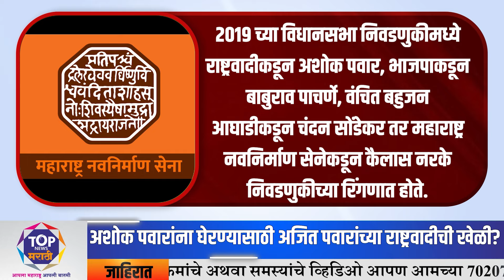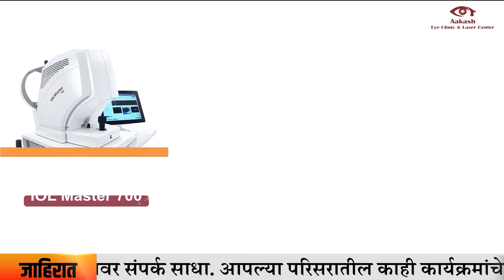Ajit Pawar बारामती नव्हे तर 'या' मतदारसंघातून अजित पवार विधानसभा निवडणूक लढणार?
TOP NEWS MARATHI | Ajit Pawar बारामती नव्हे तर 'या' मतदारसंघातून अजित पवार विधानसभा निवडणूक लढणार?